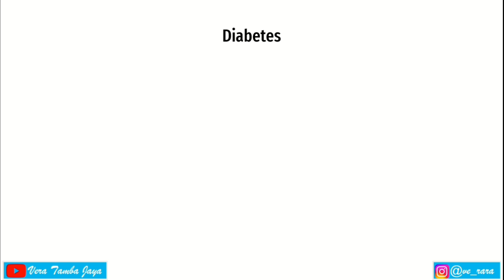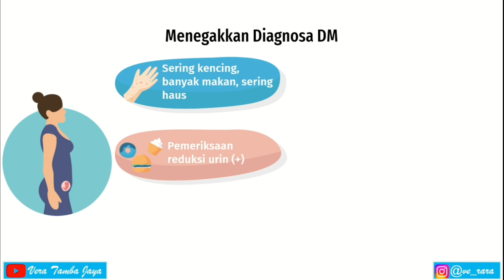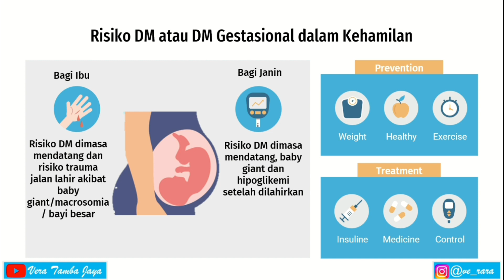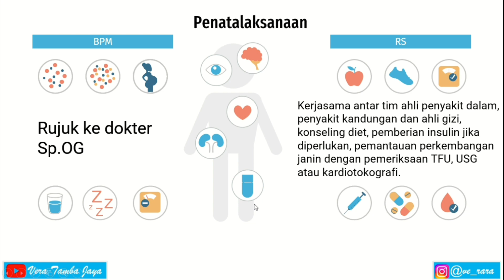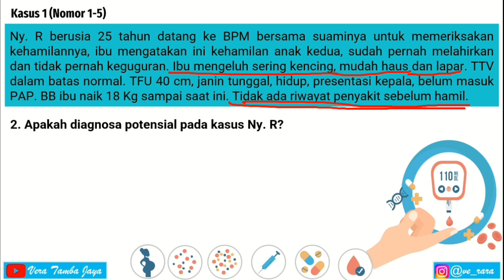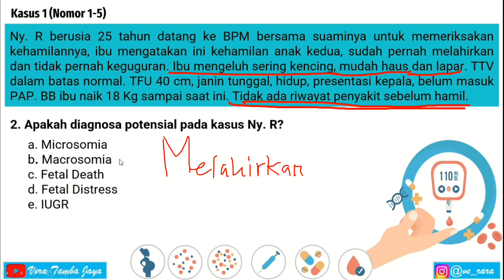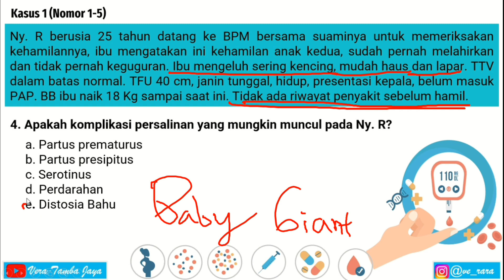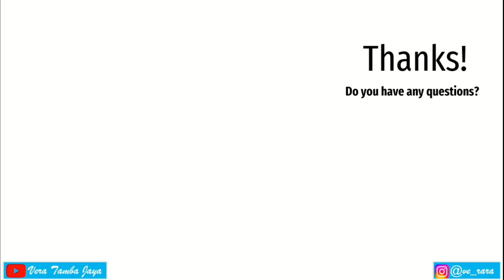Materi & Latihan Soal DIABETES DALAM KEHAMILAN Kebidanan UKOMBIDAN SKBBIDAN VTJ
Ringkasan Materi dan Latihan Soal DIABETES DALAM KEHAMILAN

Hi, Teman Sejawat!
Hi, Moms!

Baik, di video kali ini kita akan membahas materi dan latihan soal tentang Diabetes dalam kehamilan yah..
So..Tetap semangat belajar bersama!

Yuhuu~
Kita bahas tuntas di video kali ini, I hope you enjoy this video, see you!

Video: Samsung Galaxy A5 2017
Edit: Kinemaster